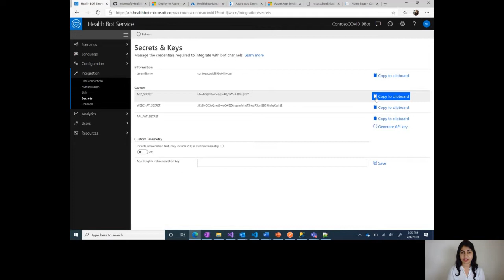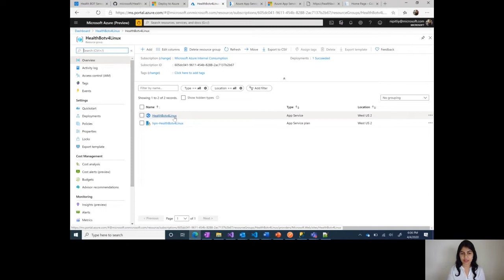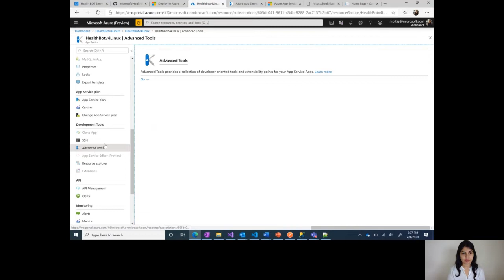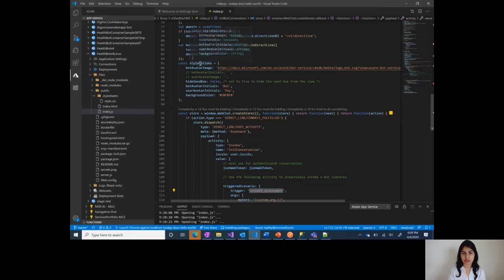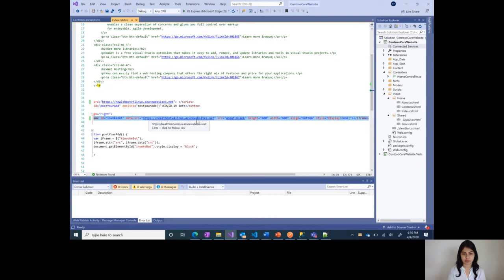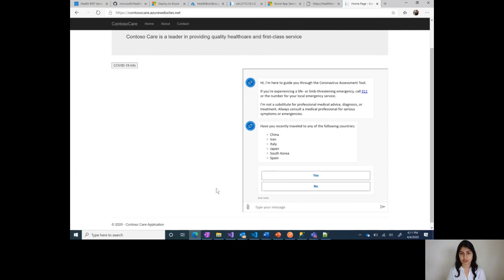Embedding COVID-19 Healthcare Bot into a web page